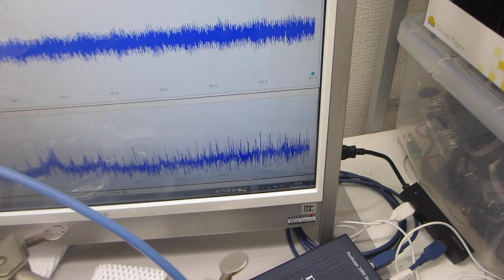超音波発振（スイープ発振、パルス発振）システムーーオリジナル超音波システムの開発技術ーー（超音波システム研究所）